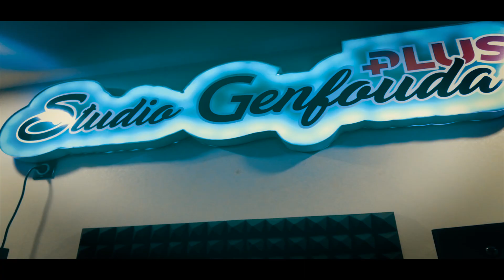Zakzok & Cheb Anis - Tobsi Lbayda Godami الأغنية المنتظرة